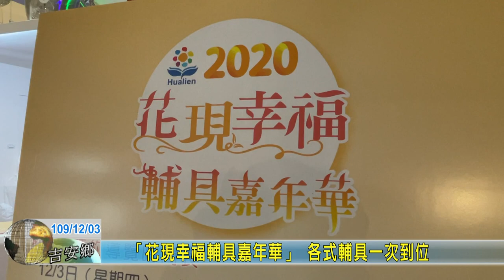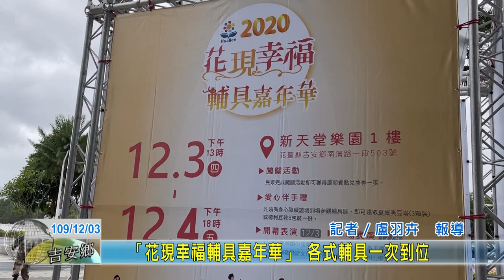20201203 04 「花現幸福輔具嘉年華」 各式輔具一次到位